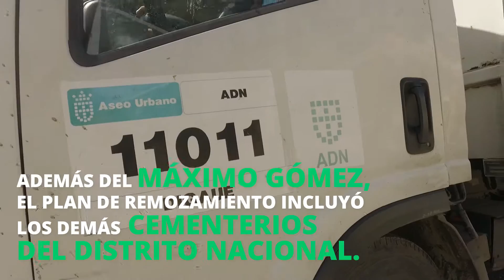Alcaldía del Distrito Nacional remozó el Cementerio Nacional Máximo Gómez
Los ciudadanos y las ciudadanas merecen seguridad y tranquilidad para dar el último adiós a sus seres queridos. En el marco de las acciones de los primeros 100 días de gestión, la Alcaldía del Distrito Nacional remozó el Cementerio Nacional Máximo Gómez para ofrecer tranquilidad a los usuarios del camposanto. ¡Creemos en una ciudad para todos!